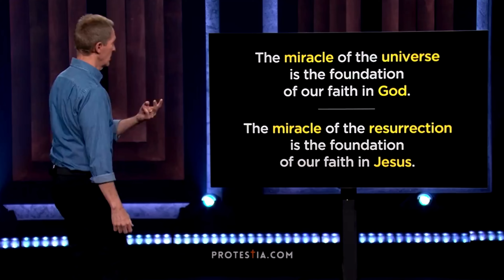DEEPER 172 - False Teachers, The Church & Government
This episode explores the dangers of false teachers (2 Peter 2) and the importance of Christians actively engaging in culture and government. Listen in as we discuss discernment, moral standards, and how your vote matters.

To be a conduit of Jesus to the community in front of us and the world around us. Conduit Church has a campus in Franklin, Tennessee.

Join us every Sunday for Conduit Livestream at 11:00am CST, and you can also join us in person at 9am, 11am or 5pm.

Please let us know if you have a prayer request, leave a comment for us below and if you want to take the next step in finding out more about Conduit. Please fill out this form

*Get the CHURCH CENTER app for all the latest events and info. Download in your app store and search Conduit Church